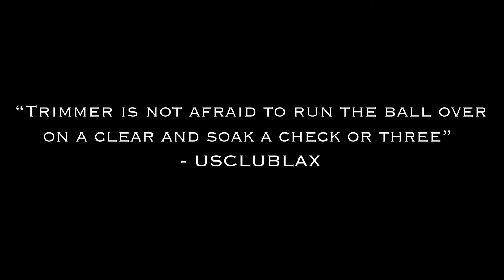Matthew Trimmer Spring and Summer Highlights 2022 (Providence College '27)